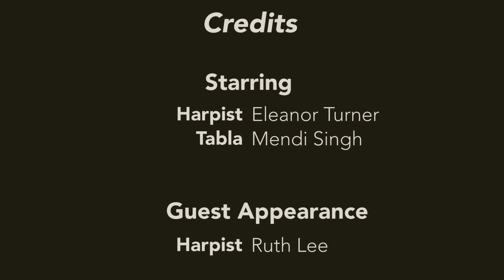Funky Tabla Tarang Video 2020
We started this YOUTUBE CHANNEL, ALL THINGS TABLA  with a simple vision: to create a place that you can visit whenever you want to Relax and be Entertained with a  New Drumming  Improvisation Video each Week.